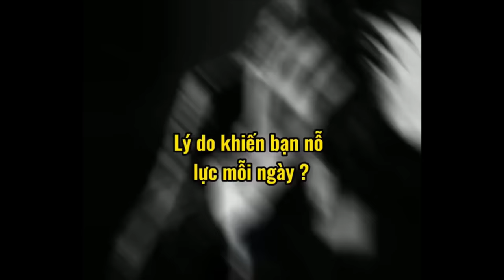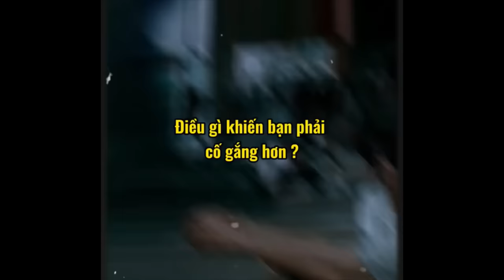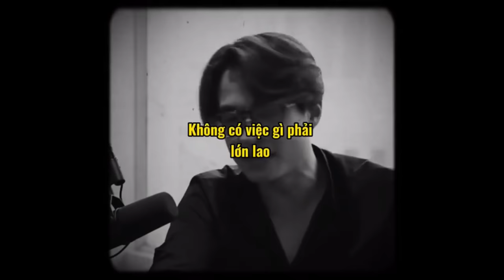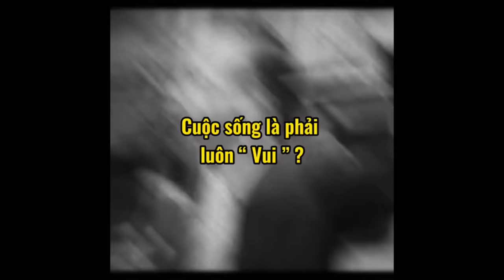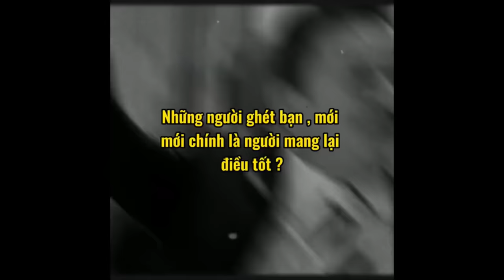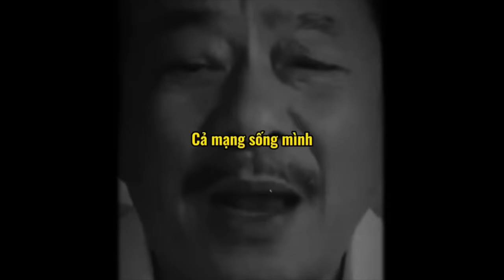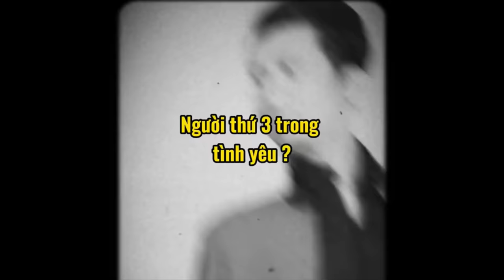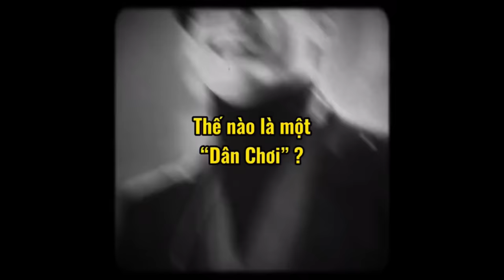Những câu nói hay, tạo động lực cho mọi người.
Link sách:
Trời Sinh Vụng Về, Hãy Bù Đắp Bằng Sự Kiên Trì